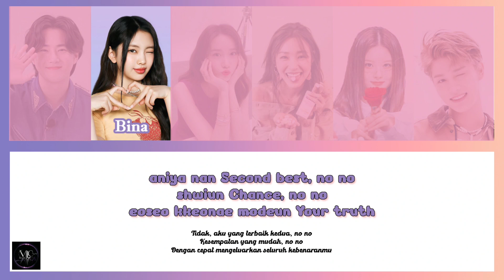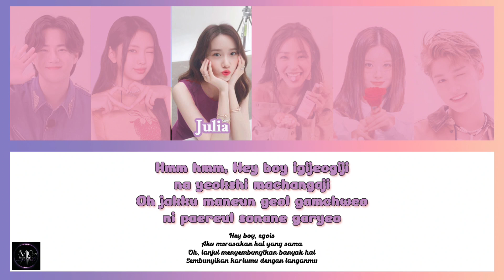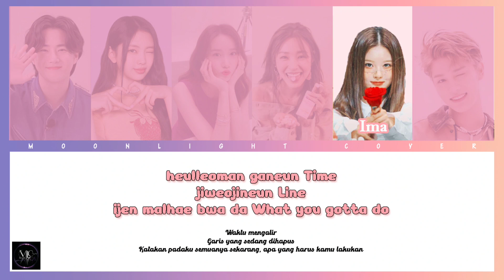Girls' Generation 소녀시대 - Closer [COVER]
Tittle song   : CLOSER
Original song  : GIRLS GENERATION (SNSD)
Cover by    :
- RIANI as SUHO (EXO)
- BINA as HYEIN (NEWJEANS)
- JULIA as YOONA (SNSD)
- ALYA as TIFFANY (SNSD)
- IMA as SULLYOON (NMIXX)
- FITRI as TAEIL (NCT 127)
Editor  audio : ALL MEMBER
Editor CCL   : ALYA